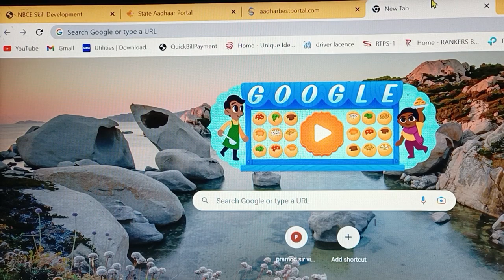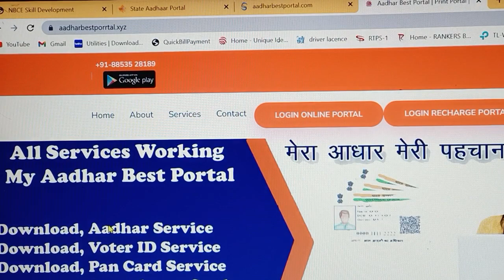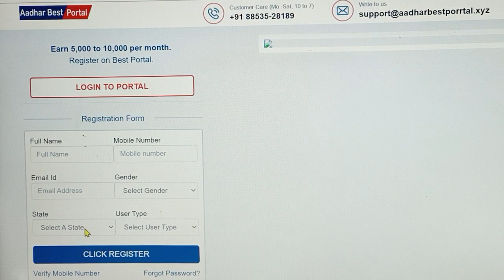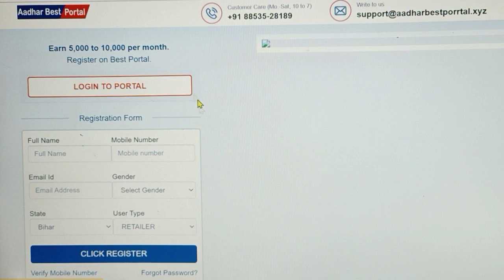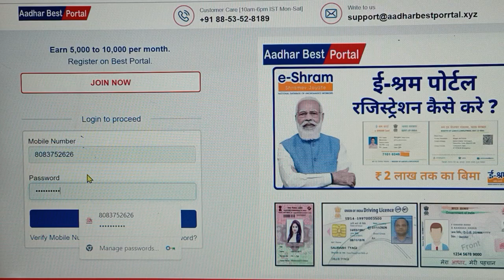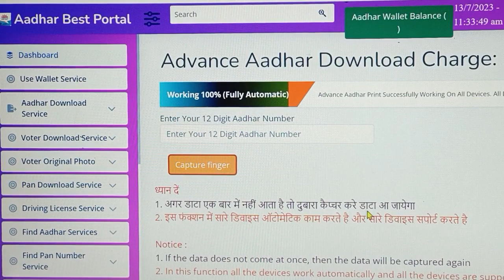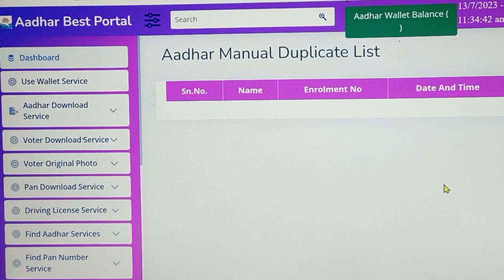How to make fingerprints se adharcard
Fingar print se adhar card kaise nikale